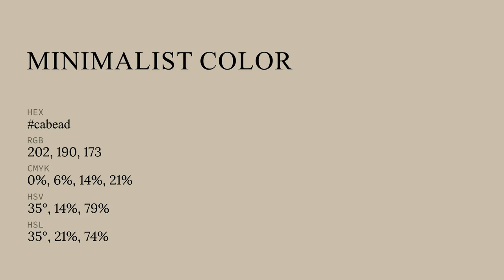Minimalist color cabead hex color - Yellow color - Cool color cabead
What color is Minimalist ? cabead hex color - Yellow color - Cool color cabead

Hex cabead Color Code is also known as Minimalist color.

Hex cabead Color code in RGB color code model is created after adding 79.22% red color, 74.51% green color and 67.84% blue color.
Hex cabead Color code in CMYK color (process color) code model is generated after subtraction of 0% cyan, 5% magenta, 14% yellow and 20% black.